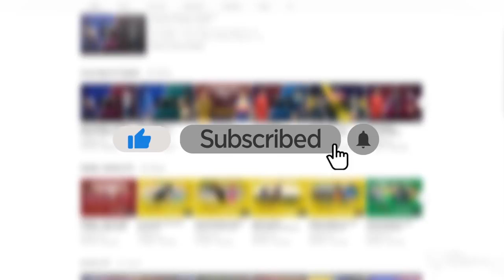හතුරුසිංහ හා තමන් අතර තිබෙන වෙනස්කම් ගැන රුමේෂ් රත්නායක පවසයි | Rumesh Ratnayake exclusive chat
ශ්‍රී ලංකා කණ්ඩායමේ පාකිස්තාන තරග සංචාරය අතරතුර ශ්‍රී ලංකා ක්‍රිකට් කණ්ඩායමේ වැඩ බලන පුහුණුකරු වන රුමේෂ් රත්නායක මහතා මාධ්‍ය වෙත සිය අදහස් මෙසේ පවසා සිටියා.